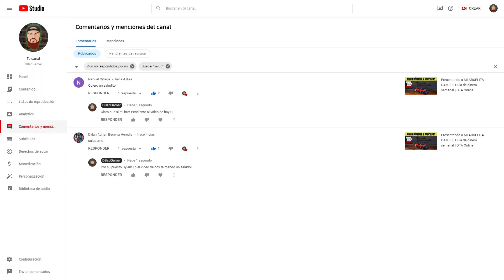FUEPUCHA EN EL CHAT POR MI INTERNET | Guía de dinero semanal | GTA Online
Evento semanal de bonificaciones del 29 de abril al 5 de mayo de 2021 en GTA Online!

Revolter en el podio.
Triple $ y RP en Arena War
Doble $ y RP en Modos adversario
DOBLE $ Y RP EN VENTAS DEL BUNKER!

Esta es la cámara que quiero para el canal!

GamerTag en Xbox: DBadGamer
PSN: DBadGamer
ID PC: DBadGamer1
Activision ID: DBadGamer#6515456

Ayudame a conseguir la targeta gráfica para el PC :3

Compra Watch Dogs Legion

Únete a Amazon Prime Gaming:

¿No te gustó? Dime cómo mejorar en los comentarios.

Compra tu PS5

¡Compartelo con alguien a quien le pueda servir!

Hecho con Hitfilm, GIMP, OBS y Audacity.